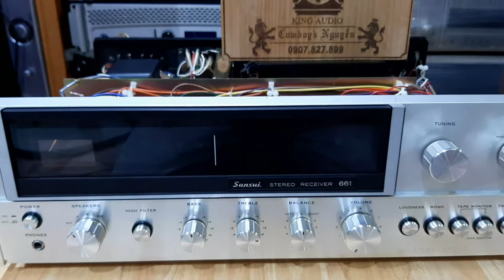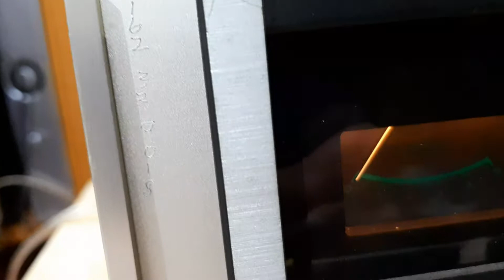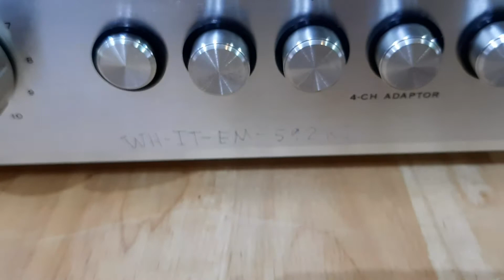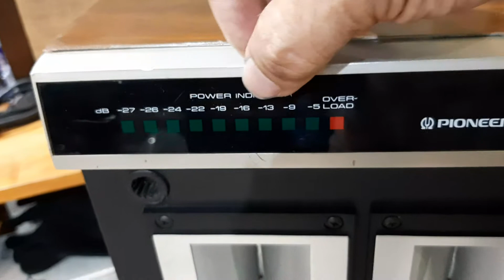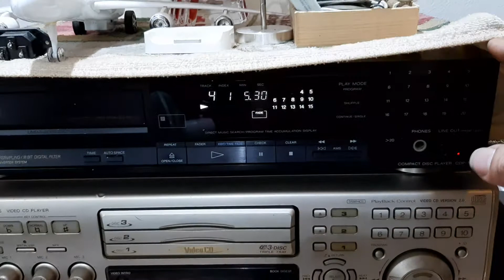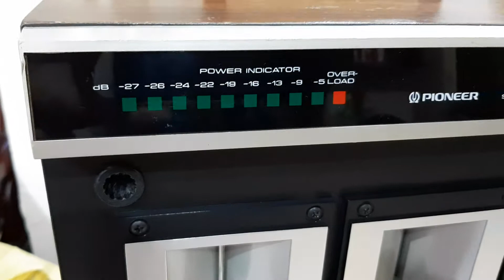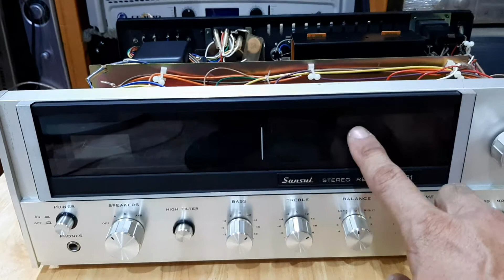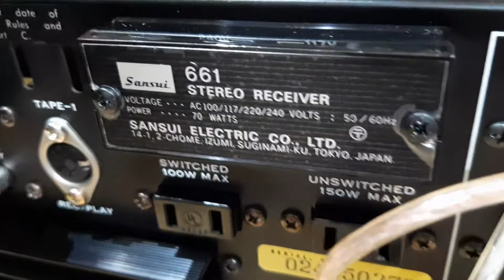16/03/20 Amply Sansui Stereo Receiver 661 & Loa PIONEER cs-903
Amply SANSUI stereo Receiver 661

4 sò sắt sanken 2sc 1111 danh tiếng
2 tụ lọc ELNA 35Vol 3300 Mf
Điện áp AC 100/117/220/240 vol
Công suất tiêu thụ điện năng 70watts

Loa PIONEER cs 903
Loa  3 đường tiếng
1 thùng 5 loa gồm 3 Treble 1trung 1Bass

Call & Zalo 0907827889 Cowboy's Nguyễn Audio